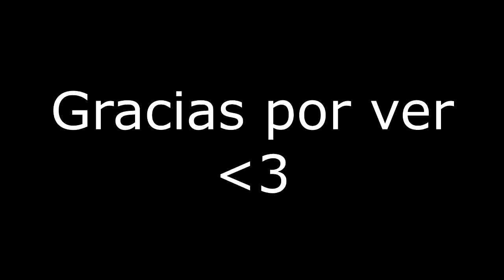el lee sin pierna - league of legends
un video random del lolcito, espero que les guste.